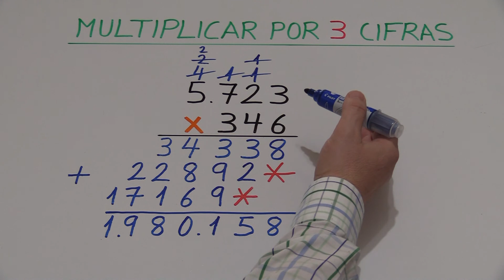Multiplicar por 3 cifras. Ejercicio resuelto 04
Enseñar a los alumnos de Educación Primaria a multiplicar por 3 cifras.